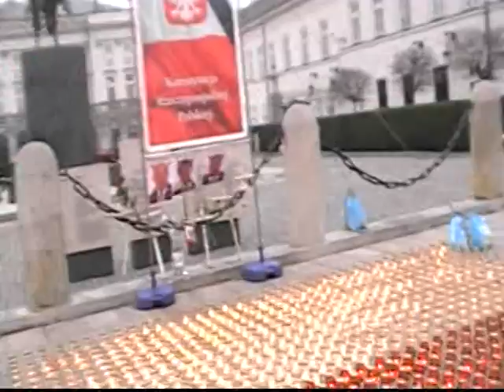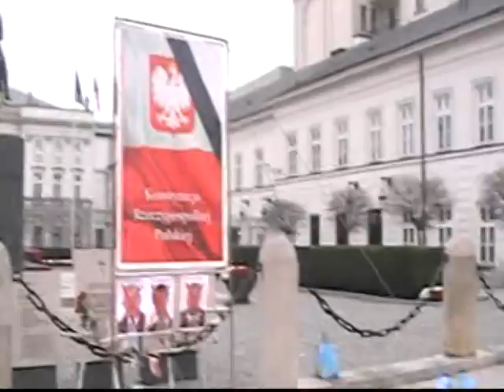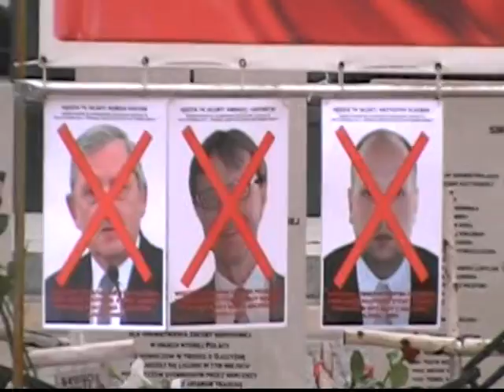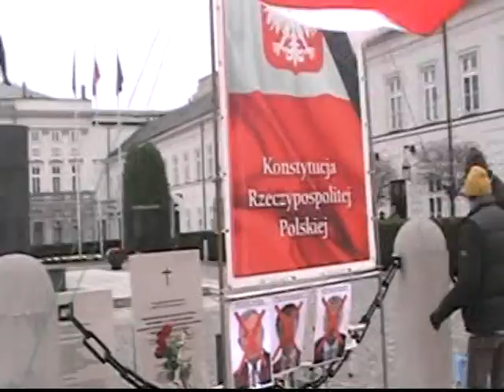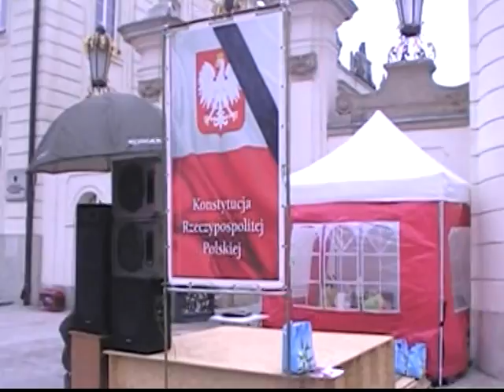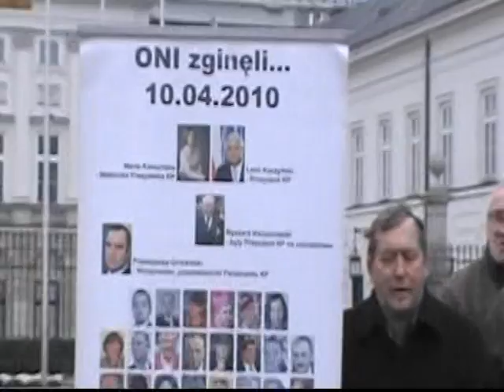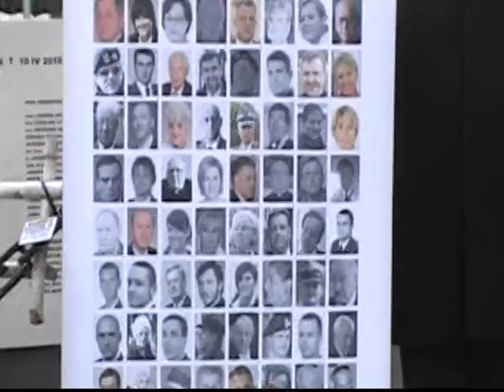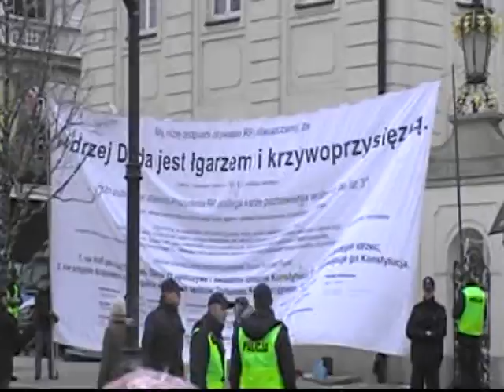PRZED PAŁACEM PREZYDENCKIM 10 XI 2016 FILM JANUSZA ZIELIŃSKIEGO (1)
Materiał przekazany Stronnictwu Pracy i TELEWIZJI NARODOWEJ w dniu 01 XII 2016 przez Twórcę - Janusza Zielińskiego Obrońcę Krzyża.
Pan Janusz obdarował nas również brzozowym Krzyżem z orędziem Papieża Polaka "BROŃCIE KRZYŻA OD GIEWONTU DO BAŁTYKU".
Dary przyjęła Pani Prezes Grażyna Janina Wasilewska-Miernicka - wiceprezes Stronnictwa Pracy.
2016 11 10 VTS 01 1